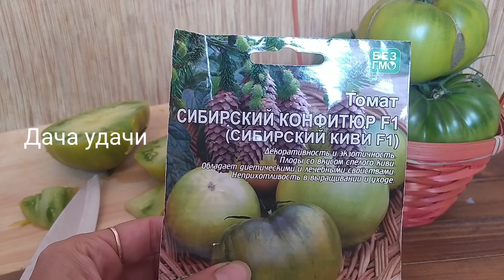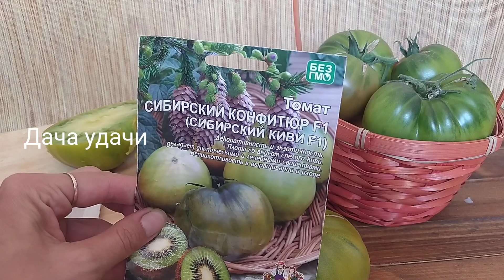Томат с нежнейшей мякотью! Обязательно попробуйте вырастить/Дача удачи